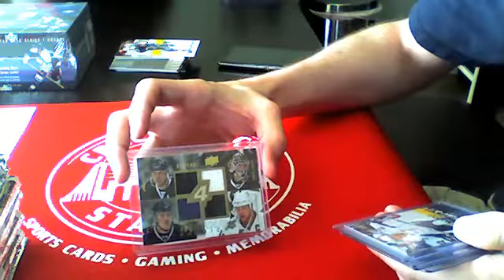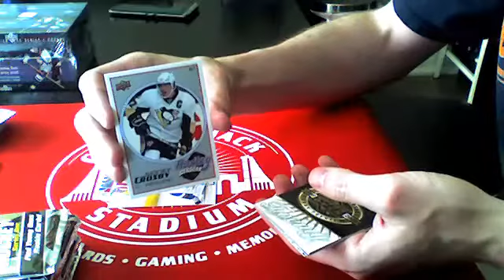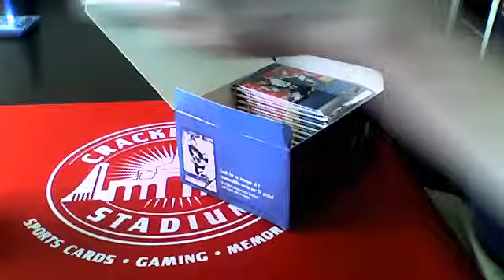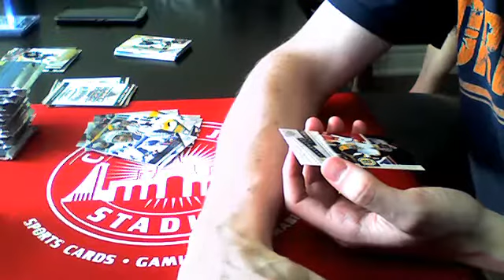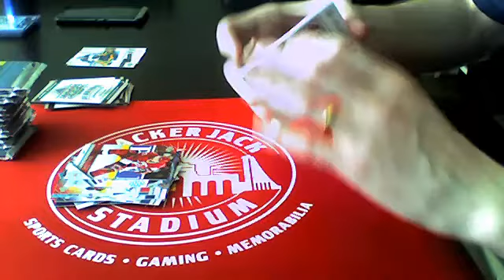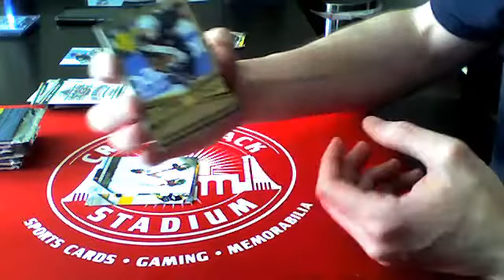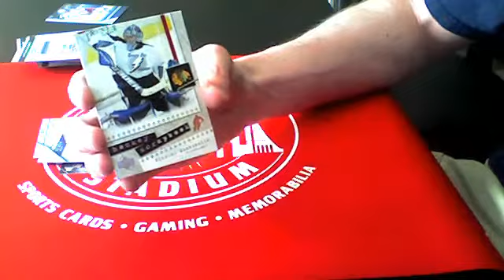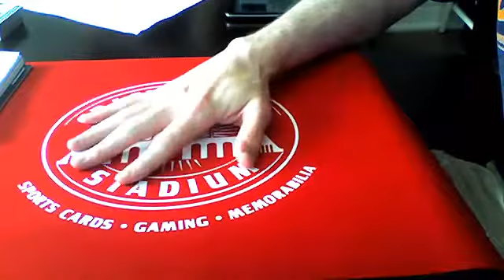Charity box break for Mental Health Week (end of break)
End of charity break - for Mental Health Week - Captured Live on Ustream